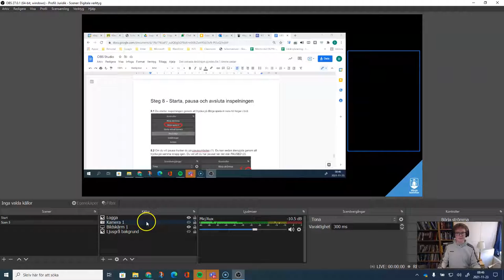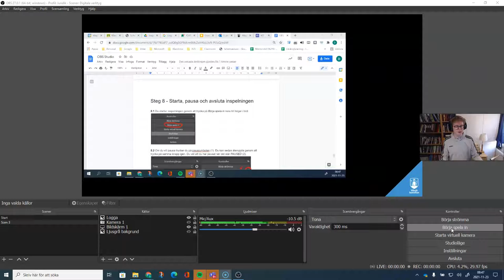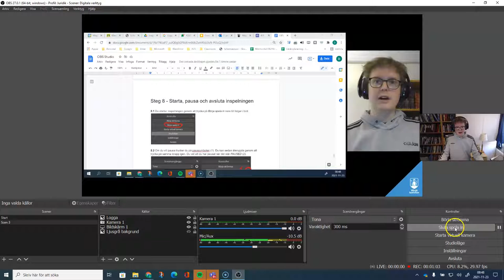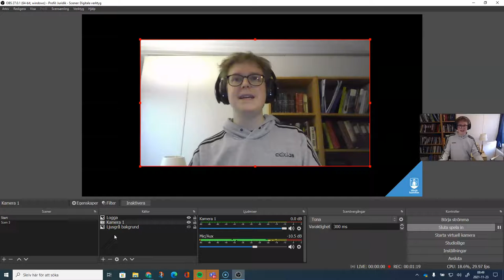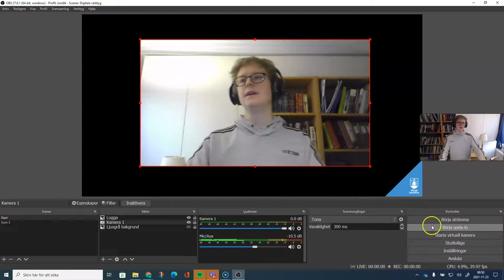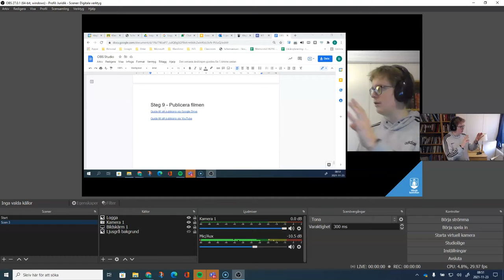OBS Studio - Del 6 - Spela in